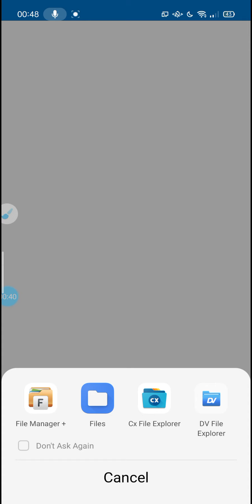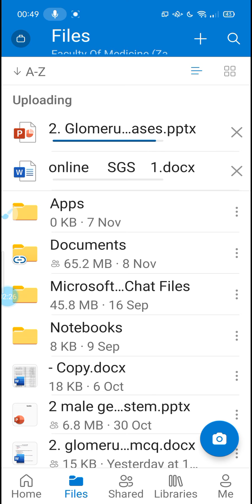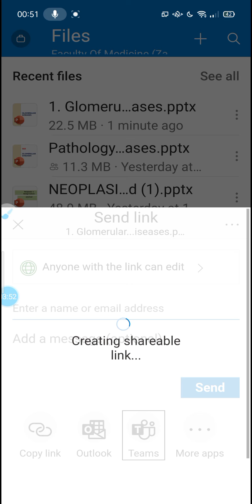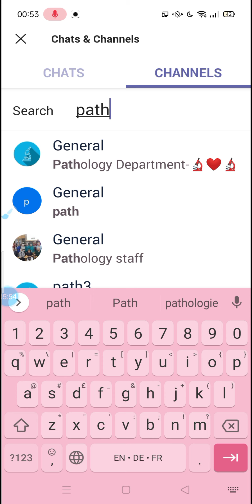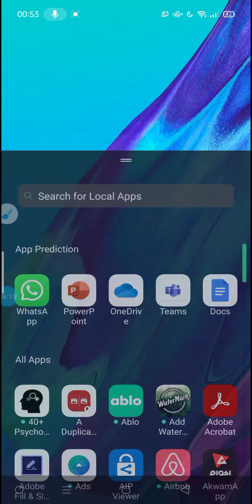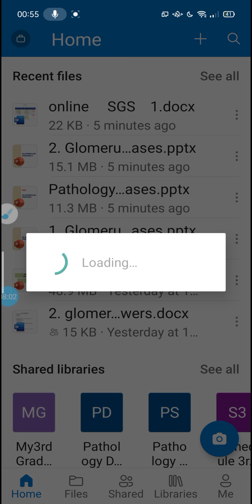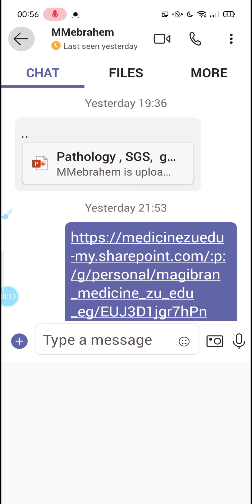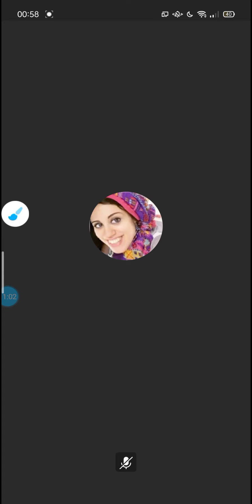how to use one drive to share Power point to # Microsoft _teams sessions?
how to use one drive to share Power point to
# Microsoft _teams sessions?كيفيه استخدام وان درايف في ميكروسوفت سيشن؟